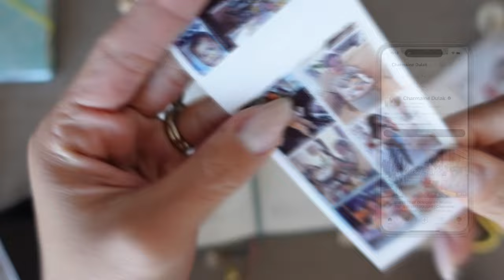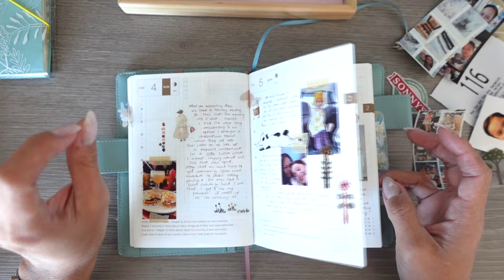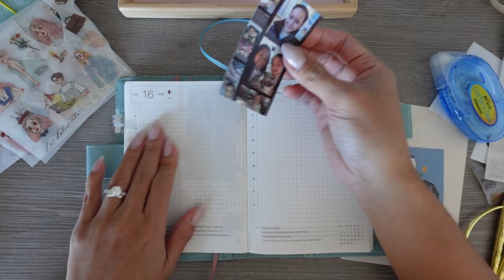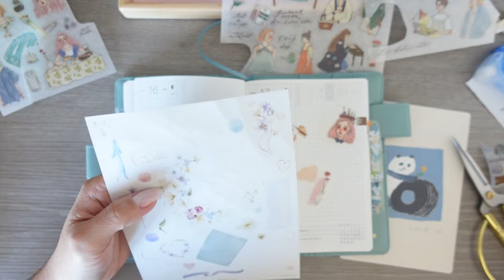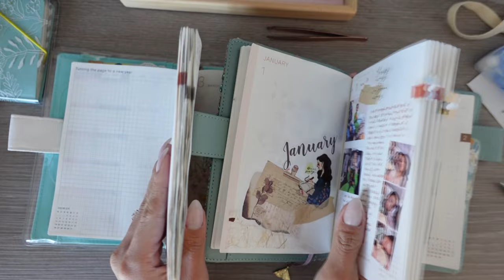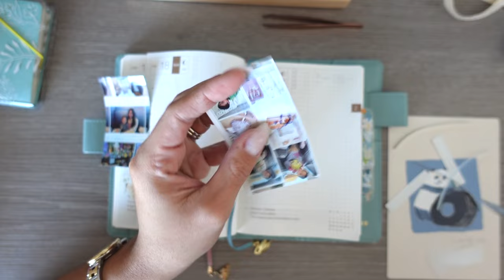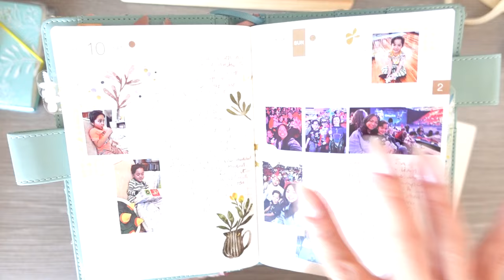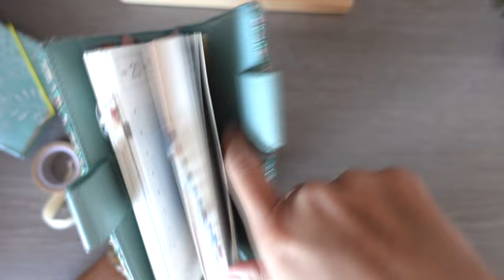JOURNAL WITH ME | MID FEBRUARY PAGES | Charmaine Dulak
♡ 2024 Memory Keep
∙ Hobonichi Techo A6 Original Book 2024 (English)
∙ Hobonichi Jin Kitamura: Hobonichi Pencil Board for A6 Size (Love it (Panda))

♡ WHAT I USE AND HOW I PRINT MY PHOTOS
∙ HP Sprocket Panorama
∙ HP Sprocket (White, Original)
∙ HP Sprocket (Blush)
∙ HP Sprocket 2x3 Premium Zink Sticky Back Photo Paper (100 Sheets)